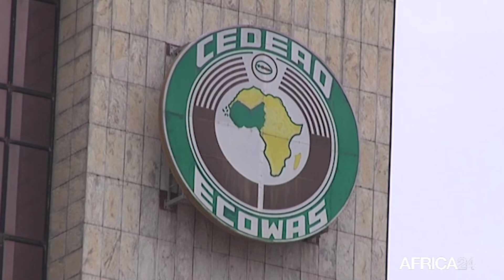Afrique : le Fcfa chute face au naira et au cedi ghanéen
Economie : le Franc cfa lâche prise face aux Naira nigérian et au Cédi ghanéen. Selon les données du dernier bulletin mensuel des statistiques de la Banque centrale des États de l’Afrique de l’Ouest (BCEAO), les principales économies de la CEDEAO), le Nigeria et le Ghana sont les pays les plus actifs dans les échanges dans la région.